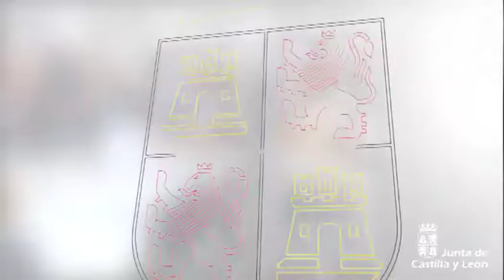Clausura del Congreso "Somos CYL" del diario El Mundo